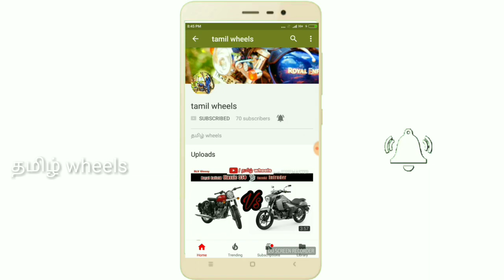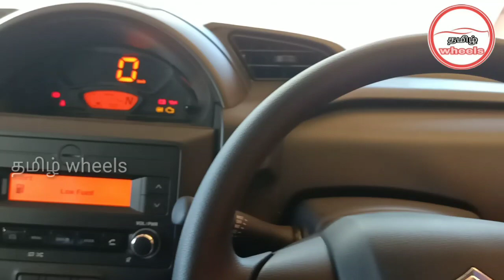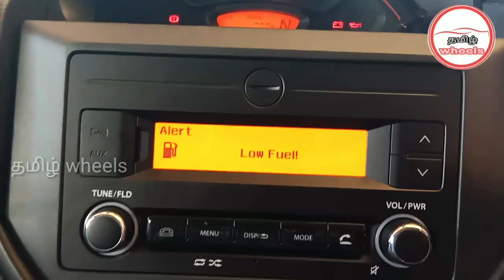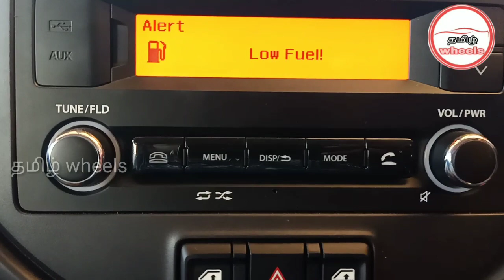Maruti Suzuki S Presso review in tamil / விமர்சனம்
Maruti Suzuki S presso vs Renault Kwid comparison in tamil / விமர்சனம் தமிழில்

apple carplay

android auto